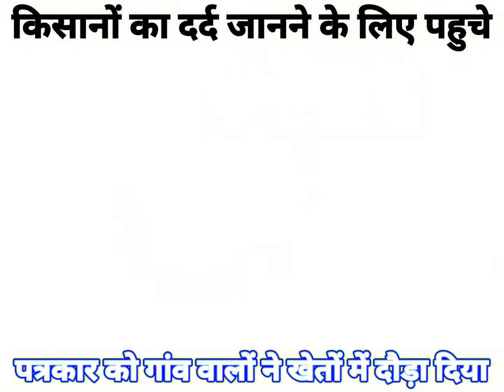पत्रकार को गांव वालों ने खेतों में दौड़ा दिया उसके बाद पत्रकार को सांड ने दौड़ा लिया.......